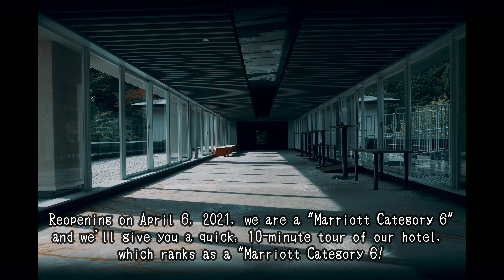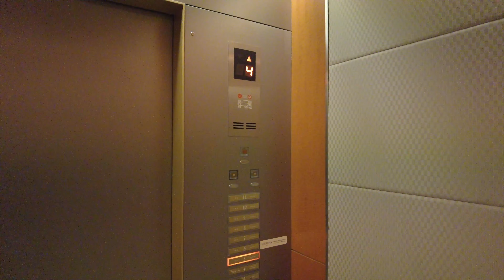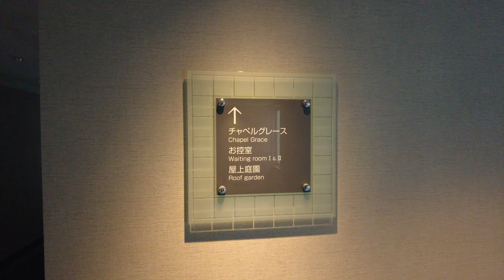The Westin Kyoto Hotel Preview ~Junior Suite 2 Double with Heian-kyo View~ Marriott Bonvoy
A hotel that has been watching over Kyoto since 1890
The history of The Westin Miyako Hotel Kyoto, Kyoto's premier hotel, began in 1890 at the foot of Higashiyama.
Over the next 130 years, we have continued to change with the times while respecting our traditions, and now a new page is being carved in our history.
Our hotel in Higashiyama offers luxurious service and heartfelt hospitality in a serene and elegant setting, guaranteeing you a memorable moment.
The area surrounding the hotel is home to shrines and temples such as Nanzenji Temple, Heian Shrine, Seiren-in Temple, Eikando Hall, and Ginkakuji Temple, as well as various cultural facilities such as museums, art galleries, concert halls, and zoos. After a fulfilling day in Kyoto, enjoy flavorful cuisine and exquisite cocktails at the hotel's restaurants, and relax in your room or suite with 24-hour room service.
The Westin Kyoto Hotel Kyoto is the perfect place to experience Kyoto to your heart's content. [From the official website]

The Westin Miyako Hotel Kyoto
Recommended Hotels in Kyoto
Marriott Bonvoy